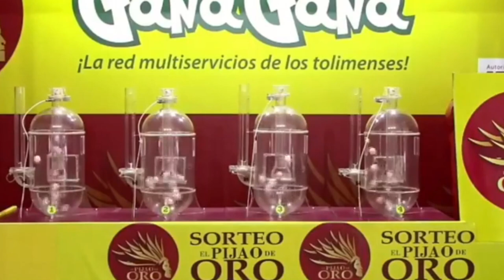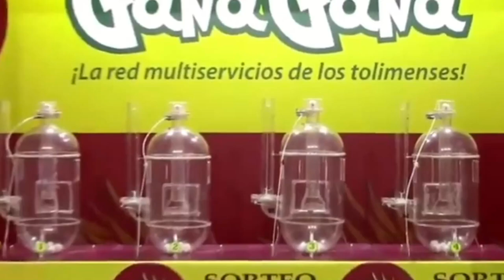PIJAO DE ORO Resultado del MIÉRCOLES 01 DE JUNIO del 2022 ✅🥇🔥💰